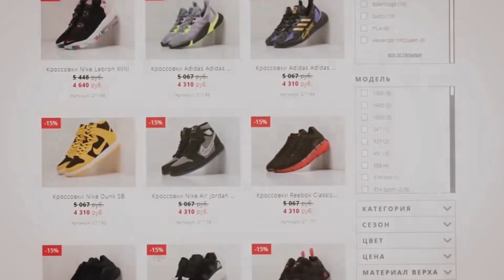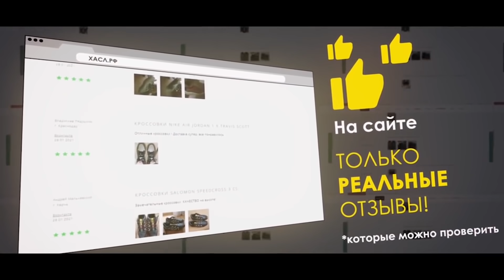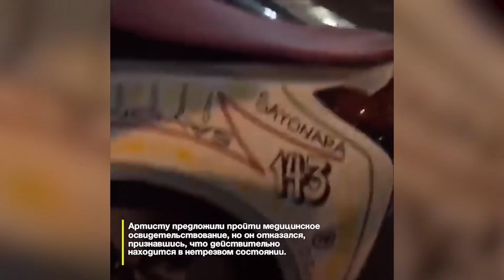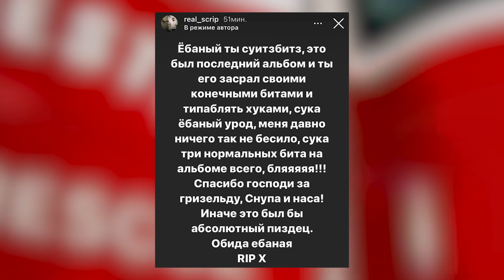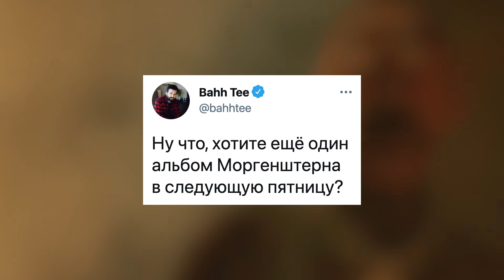Элджей пьяный за рулем / Morgenshtern стебет Kizaru / Скриптонит критикует альбом DMX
Вас приветствует новый выпуск от проекта RapNews. У Микрофона как всегда Игорь Еремин и сейчас я расскажу вам о том, что Элджея, скорее всего, лишат водительских прав за пьяную езду. Артист нарушил правила дорожного движения и пытался откупиться взяткой. Скриптонит разнес посмертный альбом DMX: разбираем, что не понравилось в релизе Адилю. Кизару переносит свои релизы, боясь проиграть стримам новых альбомов Моргенштерна, а также почему Алишер скоро снова расстроит Олега? Все это в новом выпуске RapNews! Поехали!

✅  ИСПОЛЬЗУЕМЫЙ МАТЕРИАЛ:
MORGENSHTERN  - MILLION DOLLAR: BUSINESS
Что такое Onlyfans? Новый псевдоним для SQWOZ BAB ! Instapump Fury с Парком Юрского Периода и Demix

00:00 Вступление
01:25 Новость 1: Элджей пьяный за рулем
05:38 Новость 2: Скриптонит критикует альбом DMX
07:16 Новость 3: Morgenshtern стебет Kizaru
09:26 Дайджест всех рэп-новинок